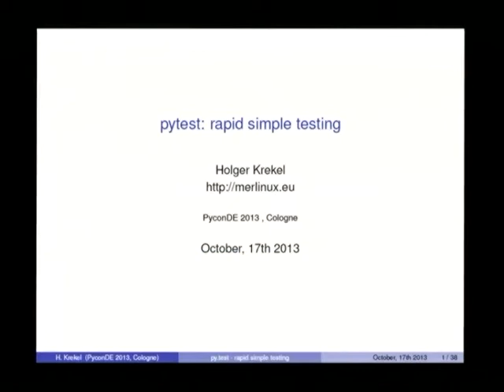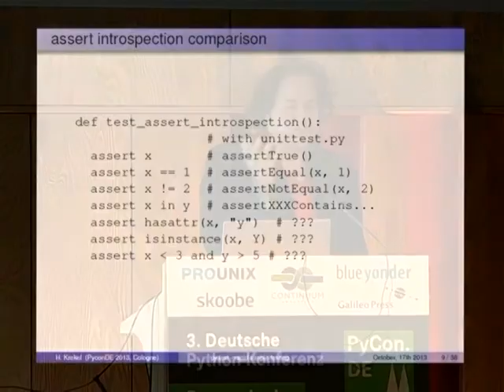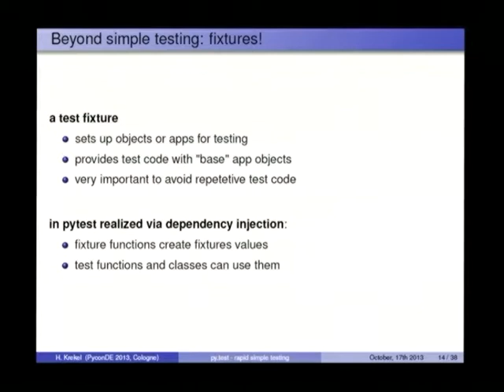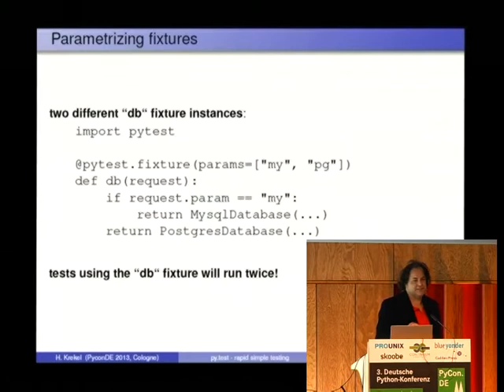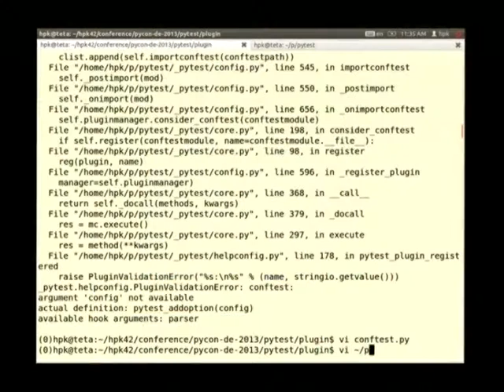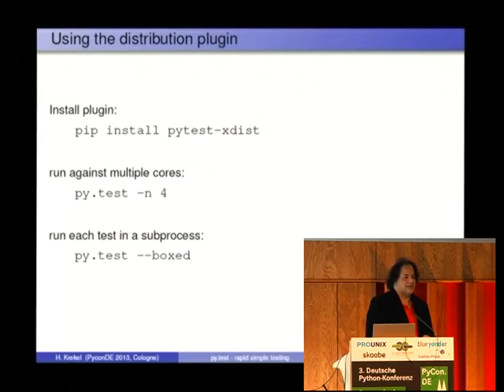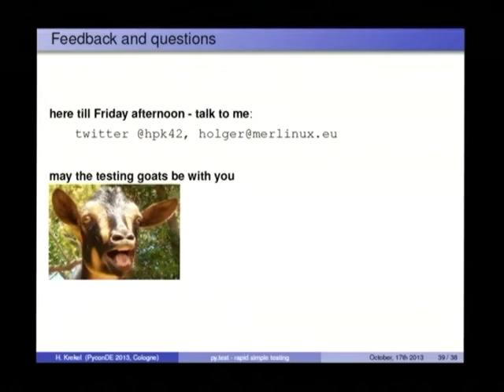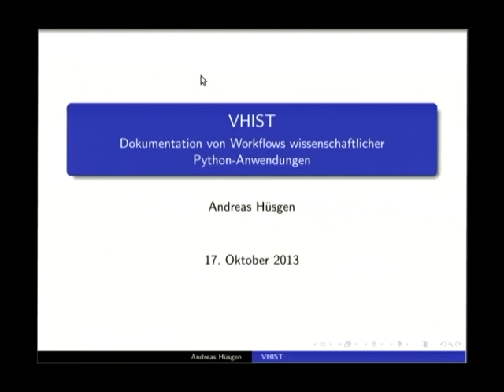py.test - feature and new release highlights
Holger Krekel
py.test is a popular tool for writing tests in Python.  It offers unique features not found in other testing tools.  Apart from some basics, this talk introduces the modular fixture mechanism, the assert statement reporting and discusses the latest news of pytest-2.4 such as better doctest support and using contextmanagers in conjunction with fixtures.  We'll also quickly discuss the most popular from the many existing plugins.